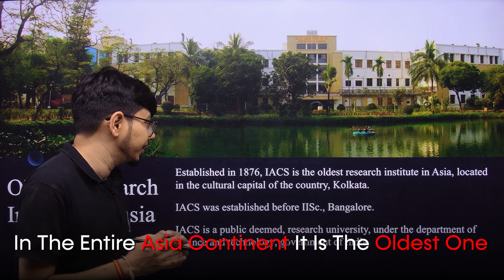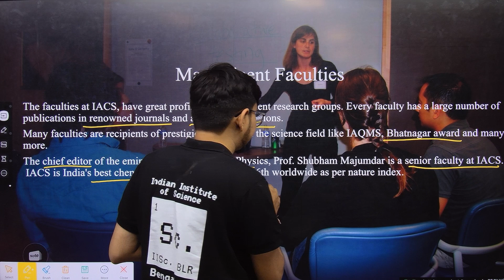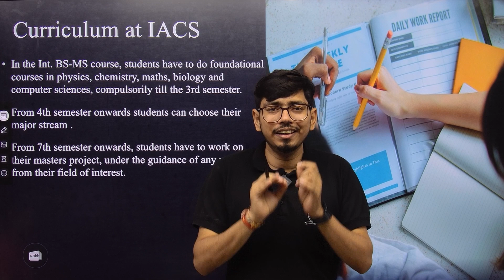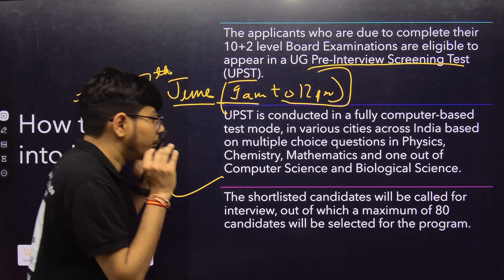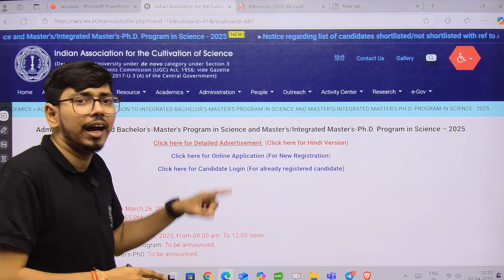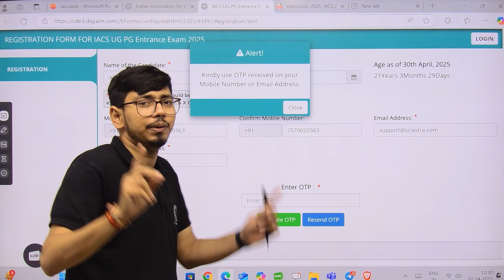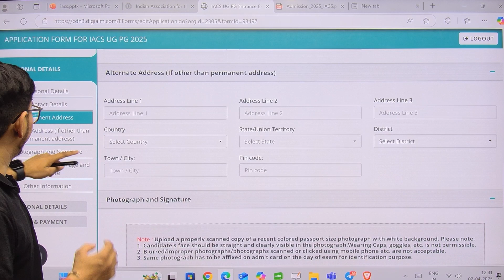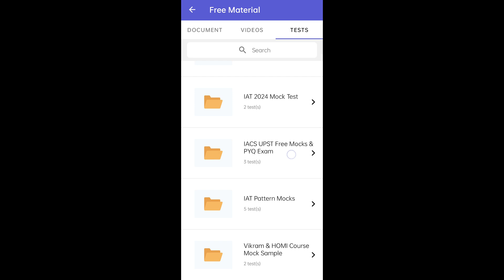IACS Admission 2025: Eligibility, Exam Pattern & How to Apply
IACS Admission 2025: Eligibility, Exam Pattern & Registration Process

Are you aiming for IACS (Indian Association for the Cultivation of Science) Admission 2025? This video covers everything you need to know about the IACS entrance exam, including:

- Eligibility Criteria – Who can apply?
- Exam Pattern & Syllabus – Key topics & marking scheme
- Registration Process – Step-by-step application guide
- Selection & Admission Process – How to secure your seat

- Get official admission details
- Learn how to prepare for IACS 2025
- Avoid common mistakes in registration

📌 Get Complete Guidance in Courses: sciastra.com

🔔 Stay ahead in your IISc journey!